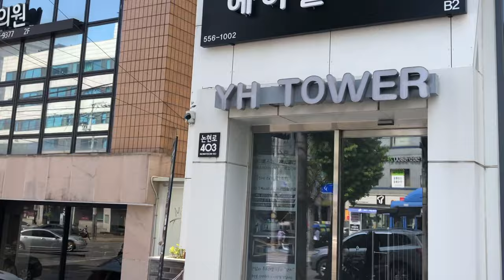Guide to Yue Hua Entertainment building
This is a visual guide on how to get to the Yue Hua Entertainment building in Seoul. Yue Hua is the company managing EVERGLOW, WJSN, Tempest, Woodz, Choi Yea among others.
Take metro line 2 and get out at Yeoksam station exit number 2. With Gangnam Finance Center on your right, go straight, it's quite a long walk. From afar you'll already see the name on the large building. After a while you will the YH Tower on your right.

Reminder: if you intend to go there to wait for members, please be respectful of their privacy, keep your distance and greet them politely from afar and wish them well. Don't push a camera in their face. Don't ask for an autograph or selfie.

P.s.: I don't have a gimbal so I had to do some stabilisation in post-processing so it might be a little wobbly...